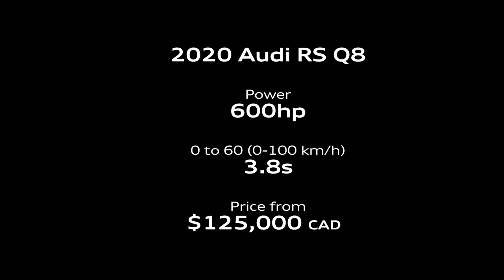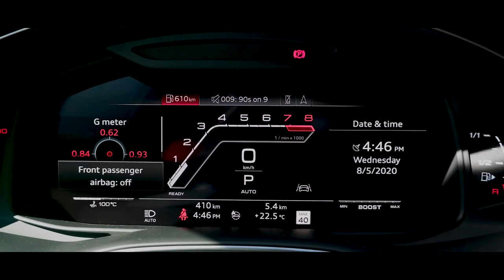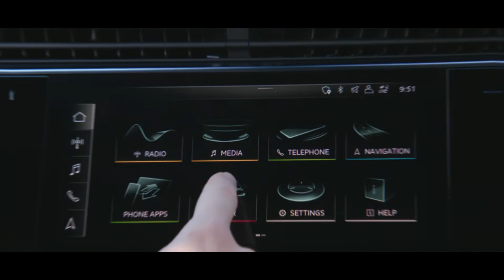2021 Audi RS Q8 with Carbon Optics Package & 23" Wheels | FIRST IN CANADA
All new 2021 Audi RS Q8 with Carbon Optics Package and 23-inch Wheels. First Time in Canada!

Here's our new video presenting the All new 2021 Audi RS Q8 with Carbon Optics Package and 23-inch Wheels. Thanks to Pfaff Audi @Pfaff Automotive Partners for providing access to this beauty!

For the first time in Canada, Audi is bringing this beast featuring a 4.0L twin-turbocharged V8 engine producing almost 600hp and 590lb-ft of torque. It is quite fast, reaching 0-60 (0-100 km/h) in just 3.8 seconds. That's the official timing from Audi but we have seen the Audi RS Q8 hitting the 3.6s range. If the R8 is Audi's Supercar, the Audi RS Q8 is Audi's Super SUV. Built on the same MLB platform as the Lamborghini Urus, Porsche Cayenne, and Bentley Bentayga, the Audi RS Q8 is the best bang for your buck.

Would you like to get more details? Are you in the Toronto, Canada area? Pfaff knows your time is valuable, and are committed to simplifying the car buying process to make your next purchase as fast, easy, and transparent as possible. They provide upfront pricing, so no more negotiation – one of the most painful parts of the buying process. They don’t add any additional fees to your deal. And if you have a vehicle to trade-in, they’ll give you a written offer to buy your car, even if you don’t buy an Audi. And Pfaff Audi offers a three-day return and exchange policy, so it’s impossible to buy the wrong car. Experience the Pfaff difference.

What do you guys think? Comments and Suggestions leave them down below!

Video and footage by audi obsession.

Some tags: audirsq8, rsq8, Audi RS Q8, Q8, Pfaff, quattro, audisport, leagueofperformance, vorsprungdurchtechnik, audi